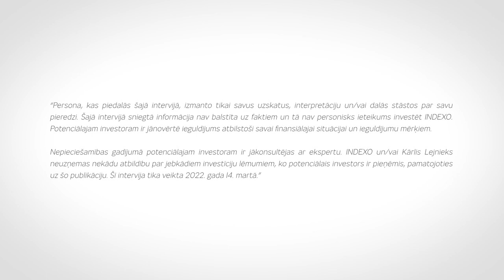Kā ir būt INDEXO akcionāram? Atbild Kārlis Lejnieks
Turpinām virzīt pārmaiņas, no kurām iegūst ne tikai INDEXO klienti, bet visa sabiedrība. Dodamies biržā piesaistīt investīcijas, lai papildus pensiju uzkrājuma pārvaldīšanai dibinātu banku. Klientiem draudzīgāko banku Latvijā!

INDEXO sākotnējais publiskais piedāvājums (IPO) sniegs iespēju ikvienam kļūt par INDEXO akcionāru un gūt labumu no turpmākās uzņēmuma izaugsmes.

Kāpēc nolēmāt investēt INDEXO? Kā ir būt INDEXO akcionāram? Kur Jūs redzat INDEXO pēc pieciem gadiem? Uz šiem un citiem jautājumiem atbild INDEXO akcionārs Kārlis Lejnieks.